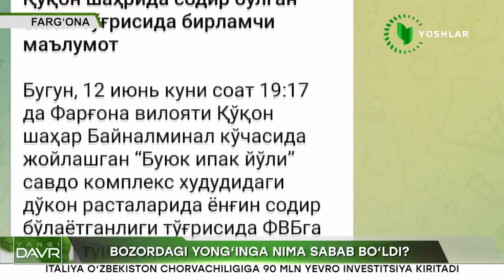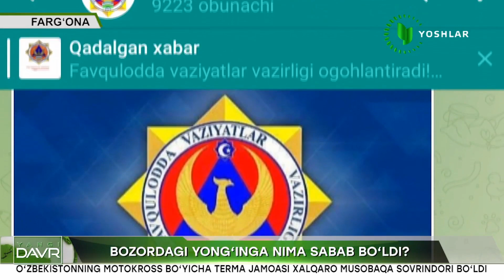Қўқондаги бозорда содир бўлган ёнғинга нима сабаб бўлгпн эди, ҳоким нима деяпти?